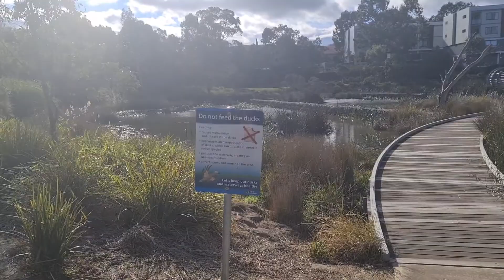അരയന്നങ്ങളുടെ നാട്. Melbourne's BLACK SWANS# and Cygnets# 1 ഹംസങ്ങൾ by KUSUMAM Swans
Melbourne's Suburbs are beautiful. Watching Swans at a nearby valley.Melbourne .Beautiful Swans n Cygnets in Water#BLACK SWANS AND CYGNETS